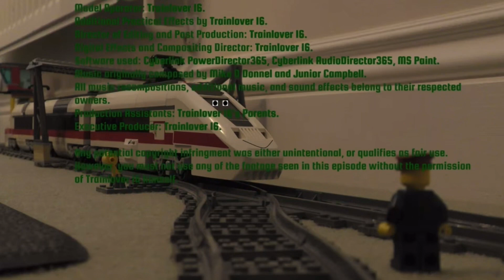Ethan And Friends Rebooted - Closedown (21st November 2008)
Requested By @DavenCrew